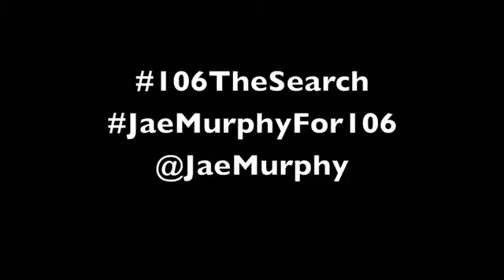Audition Video - Jae Murphy for 106 and Park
Shot by: ERIC SLYE of Skywriter Filmworks

Support Howard Alum, Jae Murphy, in his endeavor to become the next host of BET's of 106 and Park! 106TheSearch JaeMurphyFor106 Follow @JaeMurphy!!!

Skywriter Filmworks ©